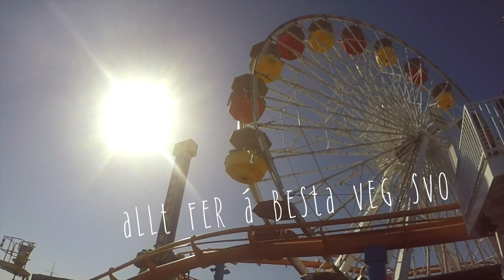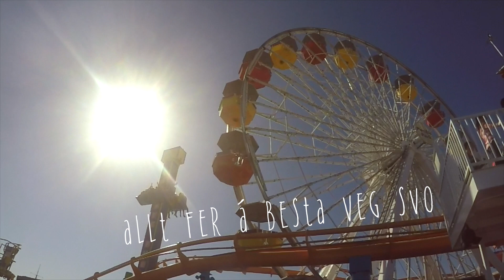Gunnar Birgis - Litli strákur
Lag: Gunnar Birgis & Örlygur Smári
Texti: Gunnar Birgis
Útsetning og upptökustjórn: Örlygur Smári
Tónlistarmyndband: Ice Cold